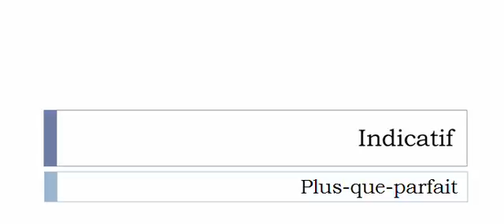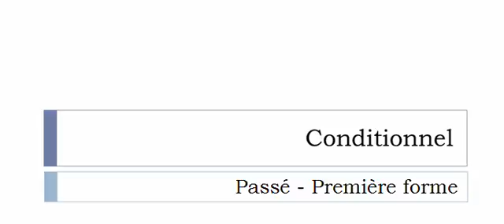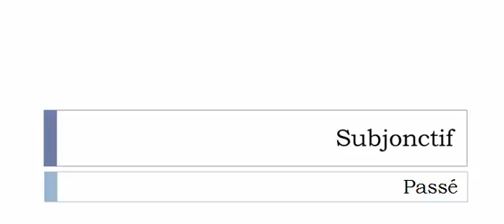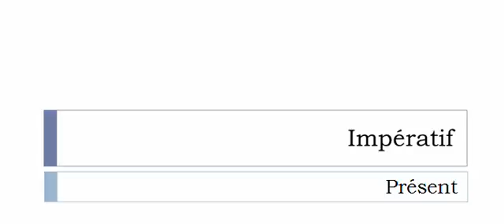เรียนรู้ภาษาฝรั่งเศส = การผันคำกริยา = Bâfrer